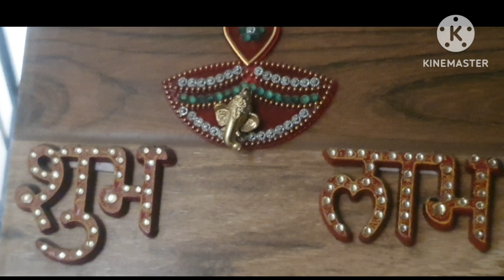धनतेरस के लिए सज गए हैं बाजार आ रखे हैं एक से एक से बढ़कर एक items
धनतेरस के लिए सज गए हैं बाजार
Happy Diwali
Happy Dhanteras
diwalidecoration items
Diwali shopping
best market for Diwali